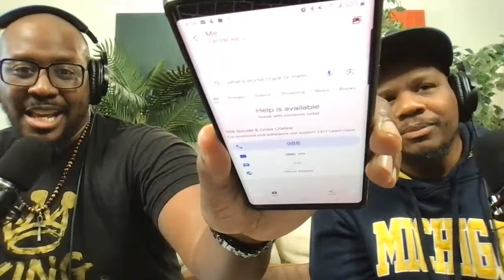Lackaroni and Chaz LIVE - Big 33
Lacktoast Entertainment is a Filmmaking company in Los Angeles. The team is a collaboration of two creators @DionLack @TwillaAmin